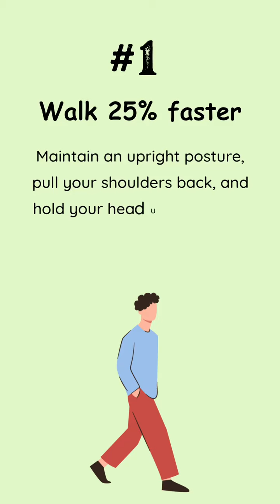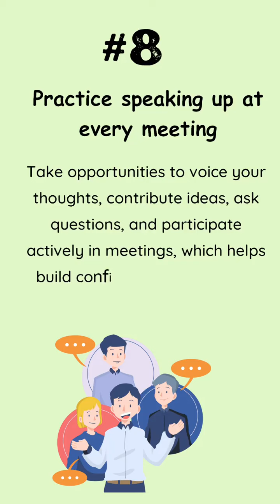How to boost your self Confidence